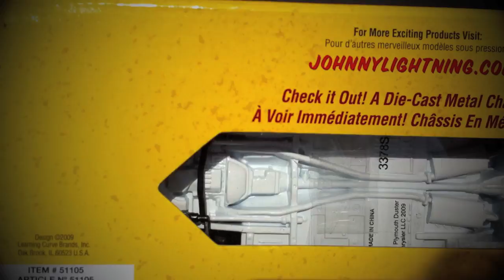White Lightning FOR SALE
My Collector Friend Is selling This Item. If you are interested, please PM me and I'll let you know what he is asking for. Thanks again for watching.